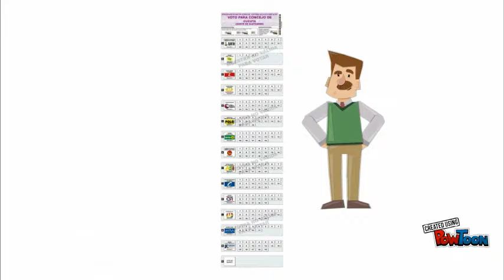Vota por Dario Eugenio